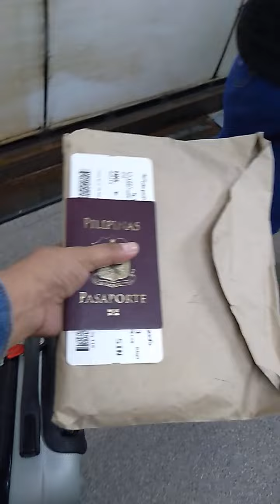papasok n sa airplane lord guide allof us🙏